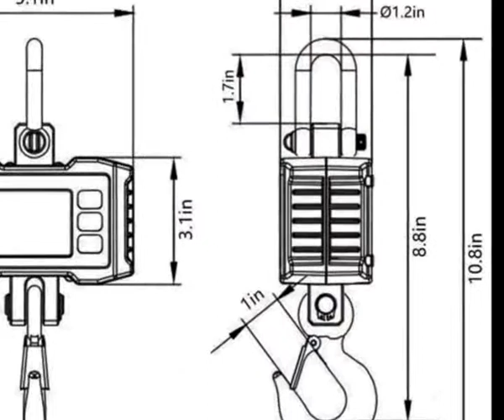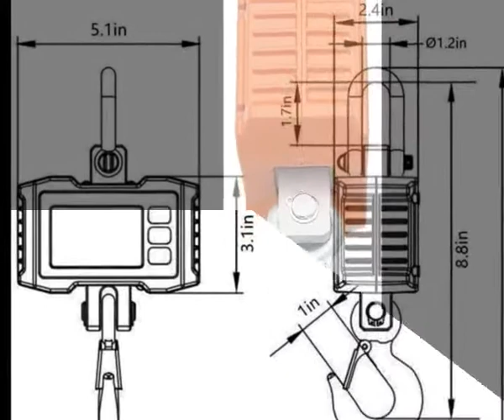Digital Crane Scale Heavy Duty Commercial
VisionTechShop Digital Crane Scale Heavy Duty
To get Digital Crane Scale

Product Details Name:
VisionTechShop Digital Crane Scale, DCS-CD 1000lb 500kg Heavy Duty Compact Hanging Scale LCD Display with Backight for Home Farm Factory

Product Features:
1.  1000lb x 0.5lb / 500kg x 0.2kg
2. LCD Display, 3*AA Batteries Included
3. On/Off key, Tare/Zero key. Auto power-off function
4. Aluminum-casting case, high firm hook and shackle, dedicated weighing load cell for safety installation
5. Remote Controller Included (Zero, Tare, On/Off, Unit conversion, Hold, Accumulation), 2*AA Batteries Included

DCS-CD Series
1. LCD Display, Alloy Steel Hook, 3*AA Batteries Included
2. On/Off key, Tare/Zero key, Hold/Unit key. Auto power-off function
3. Aluminum-casting case, high firm hook and shackle, dedicated weighing load cell for safety installation
4. Remote Controller Included (Zero, Tare, On/Off, Unit conversion, Hold, Accumulation), 2*AA Batteries Included
5. Package Includes: 1 x Crane Scale, 1 x remote controller, 3 x AA batteries for scale, 2 x AA batteries for remote controller, 1 x Manual

DCS-ER Series
1. LED Display, Alloy Steel Hook, 4*AA RECHARGEABLE Batteries and Adapter Included
2. On/Off key, Tare/Zero key, Hold/Unit key. Auto power-off function
3. Aluminum-casting case, high firm hook and shackle, dedicated weighing load cell for safety installation
4. Remote Controller Included (Zero, Tare, On/Off, Unit conversion, Hold, Accumulation), 2*AA Batteries Included
5. Package Includes: 1 x Crane Scale, 1 x remote controller, 4 x AA rechargeable batteries for scale, 2 x AA batteries for remote controller, 1 x Manual.